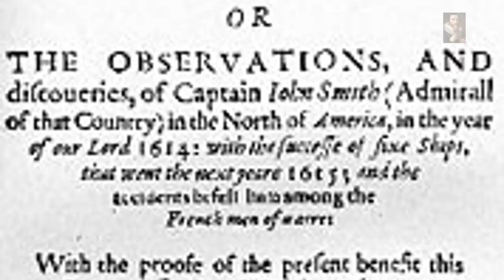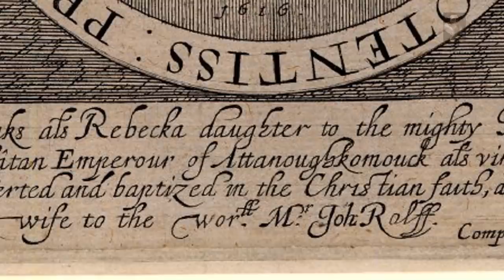Tracing the Tree 'Pocahontas' planted in England is underway!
The Tree was planted by Pocahontas in England around the years 1616 and 1617, the researchers have tested 8 trees with results inconclusive but "probably the same clone" as planted by Pocahontas